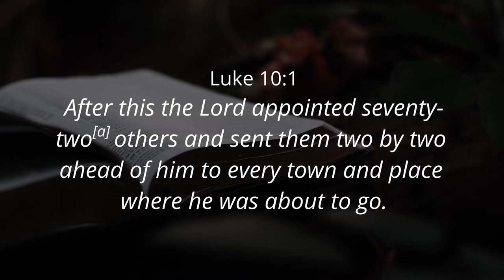APPOINTED BY GOD (Part 3) - Ps. Cornelis van Heyningen